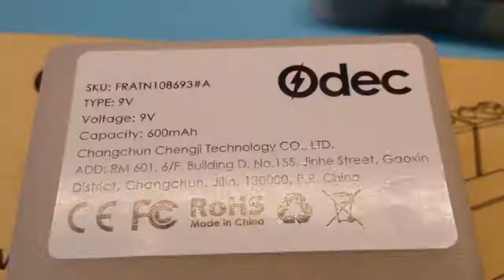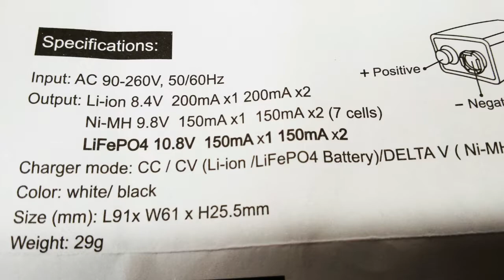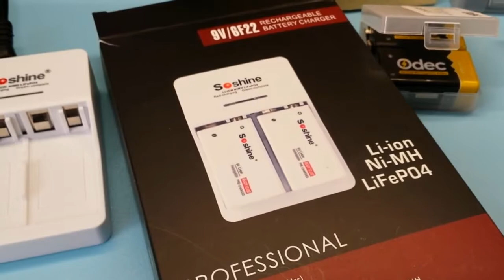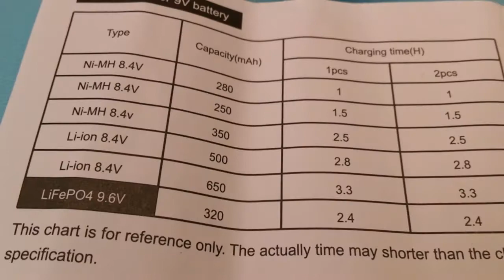GAGNER de l'argent avec des piles de 9 Volts ACCU LI ION BATTERIE ODEC chargeur ❤️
Comment gagner énormément d'argent avec des piles de 9 volts.